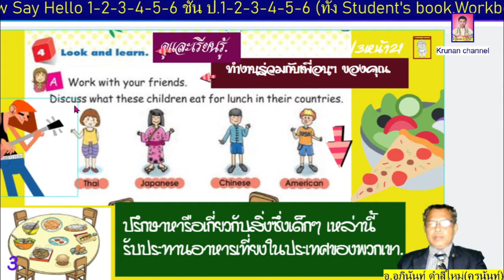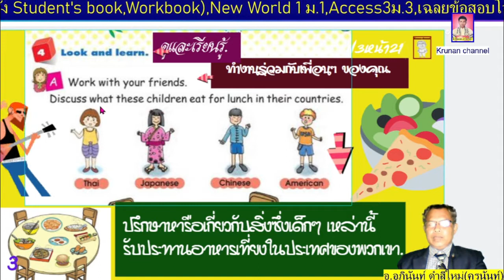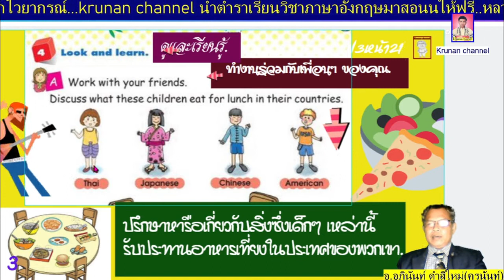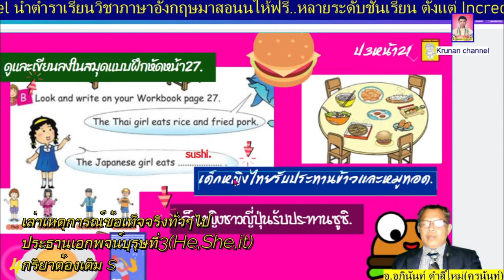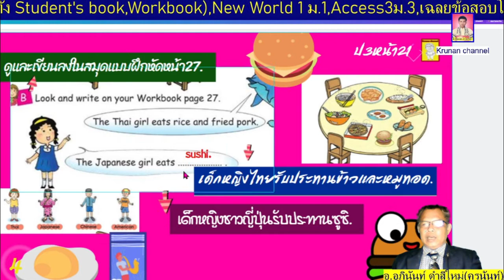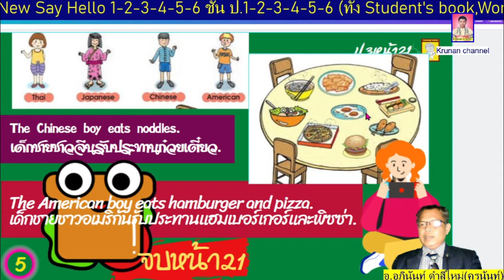ภาษาอังกฤษ ป.3 New Say Hello 3 หน้า21 (Student's book)